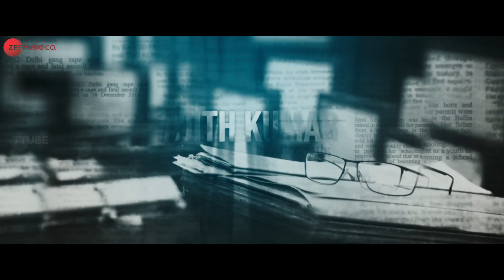VALIMAI - Official Trailer | Ajith Kumar | Kartikeya | Yuvan Shankar Raja | H.Vinoth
Valimai is an upcoming Indian Tamil-language action thriller film written and directed by H. Vinoth and the film is produced by Boney Kapoor. The film features Ajith Kumar in the lead role.

Soon after the release of director H. Vinoth's second film Theeran Adhigaaram Ondru (2017), he approached actor Ajith Kumar for a big-budget film featuring a protagonist with negative shades to his character. However, the project was rejected by Ajith and asked the director to instead work on remaking the Hindi film Pink (2016) as Nerkonda Paarvai (2019) in Tamil. During the making of Nerkonda Paarvai, producer Boney Kapoor announced that he would collaborate again with actor Ajith Kumar and director H. Vinoth for another Tamil film. Kapoor suggested that the film would be a thriller that uses the actor's passion for speed. In October 2019, the film was launched and a ceremony was held to mark the beginning of the production. The makers also announced the title of the film as Valimai.

Principal photography began on 13 December 2019 at Hyderabad. Filming was suspended in March 2020 due to the COVID-19 pandemic, but resumed in September.